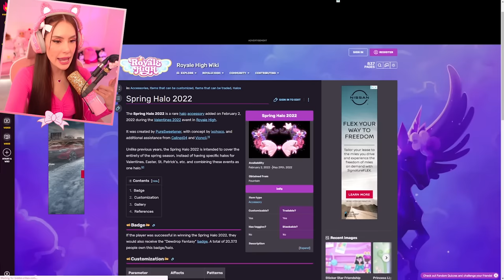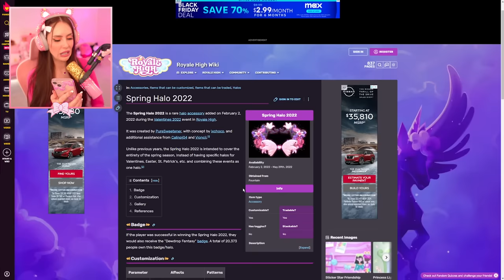My Boyfriend Gave Me UNLIMITED MONEY To BUY WHATEVER I WANTED In Royale High... Roblox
♡Use my Starcode LEAHASHE at checkout when buying Robux! Using my starcode directly supports me!